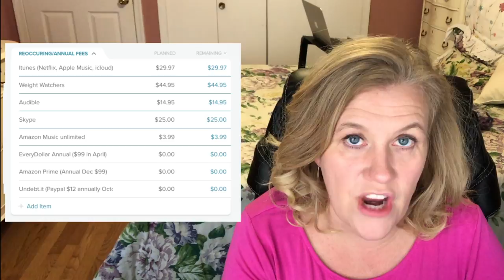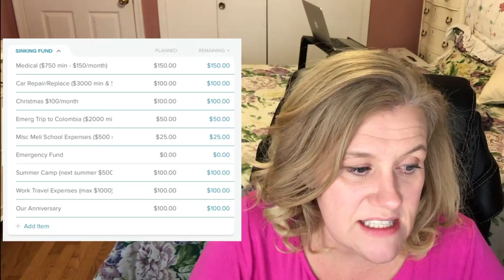Budget Plan For Next Month: Biggest Debt Payment To Date Coming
It is time for the November budget plan!  The November Budget Plan is a discussion about our November expenses (at least the expenses in November that we are planning on)!!! I'll also talk about how we will pay off debt quickly and all our monthly expenses using the Dave Ramsey inspired zero based budgeting system with EveryDollar.